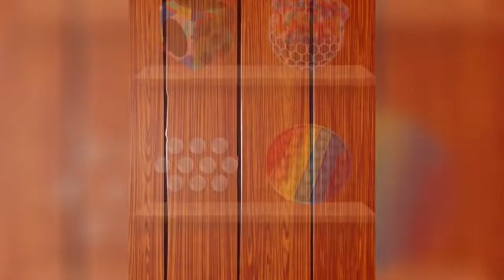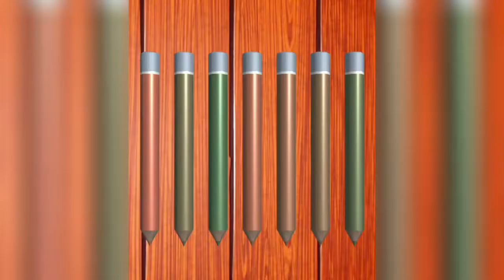fidget toys 💁💥🧚‍♂️👧🌈 satisfying relax